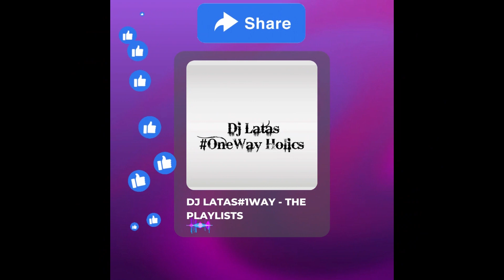TONI BRAXTON - WHY WON'T YOU LOVE ME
@DEJLATAS1WAY 7TH SONG FEATURED IN THE 8TH OLD SCHOOL MIXTAPE FEATURING RNB FROM VOL.3 - OLD TIMES ALWAYS DID IT, "BREAKING BOUNDARIES & LIMITS."